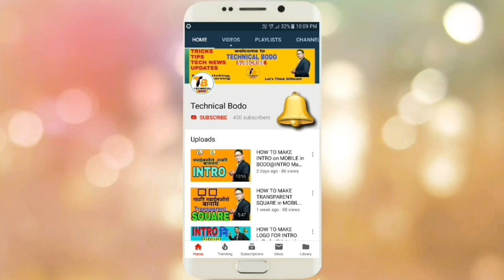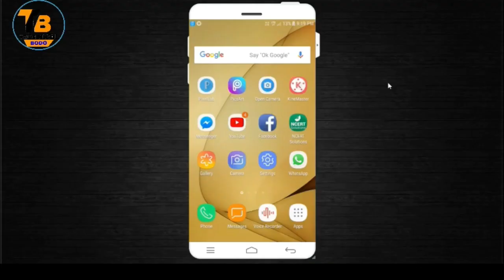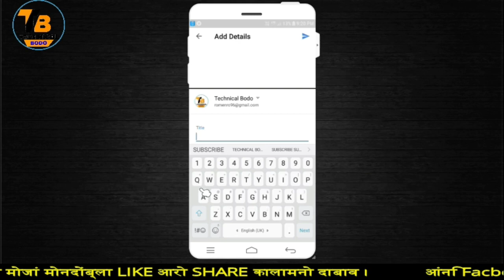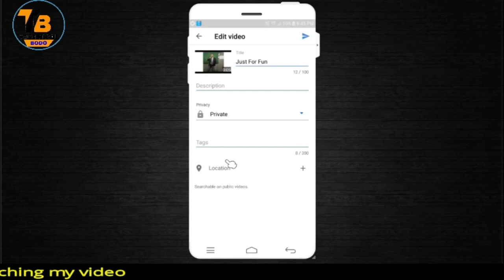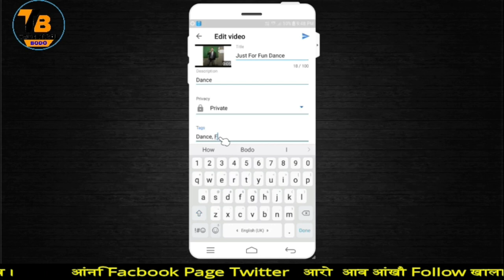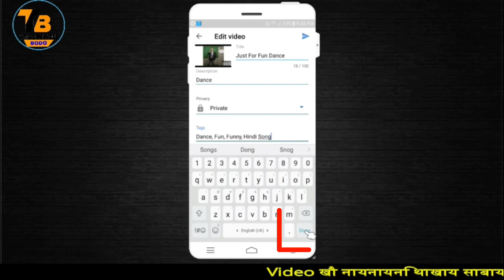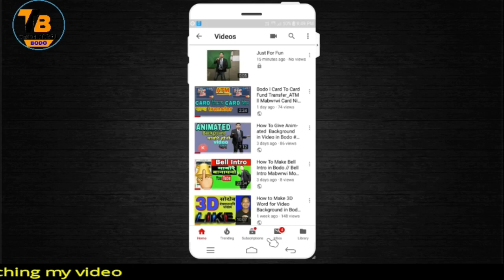How To Tag YouTube Video with mobile in Bodo |||| Mabwrwi Video Khou Tag Khalamnw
बेवहाय आं दिन्थिना  होदों  youtube channel आव Upload खालामनाय Video खौ माबोरै TAG खालामो।।

■ How to Make Money Online By Posting and Sharing Links Online - URL Shortener Money Earning Programs

■ How to Make Money from Amazon, eBay or Flipkart without Any Investment

■ How To Make Money Online - Three Simple Way

Category
Education & Entertainment
Licence